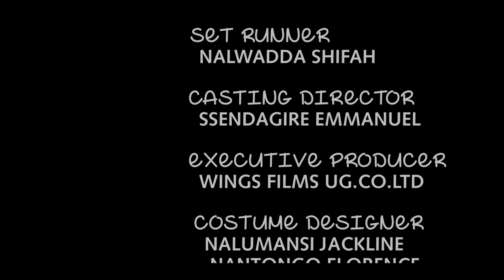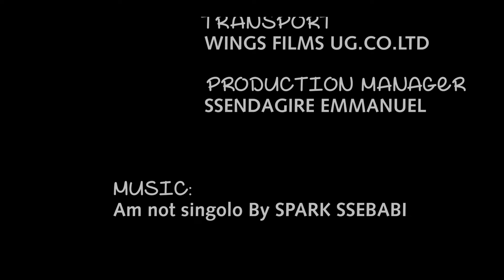MARA The Loving Ghost episode 82